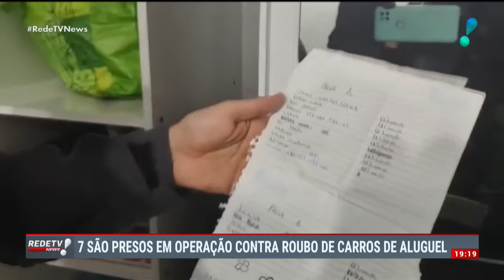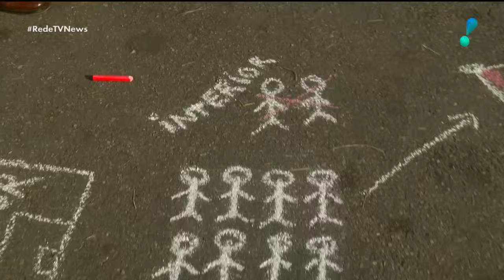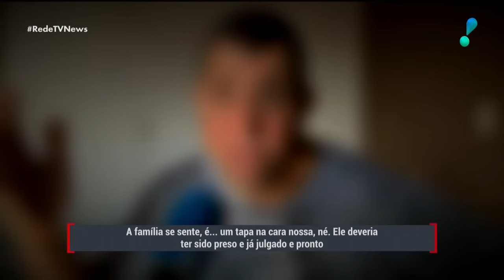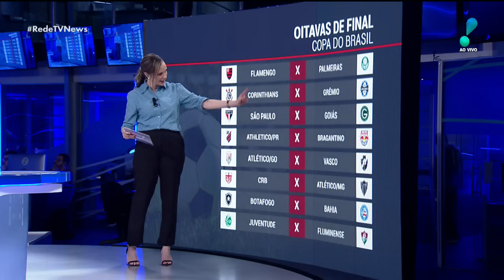RedeTV News (18/07/24) | Completo